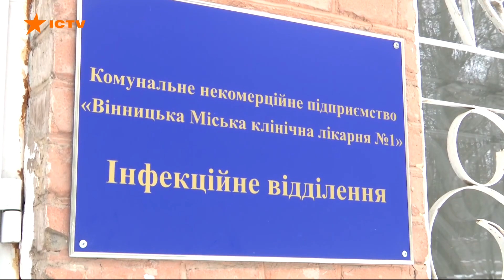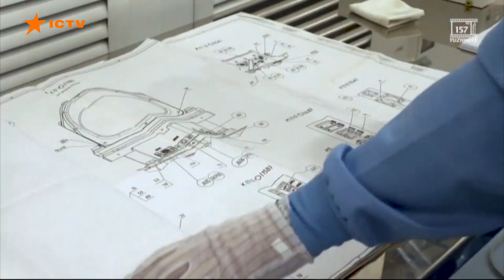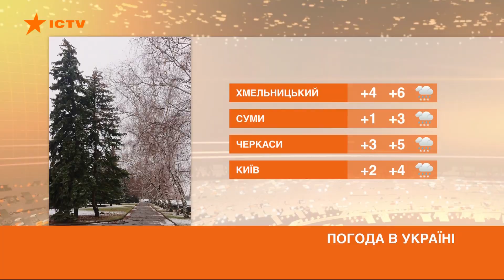Факты ICTV - Выпуск 6:45 (05.03.2021)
Факты ICTV – последние новости Украины и мира на 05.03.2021. В новом выпуске программы Факты ICTV смотрите: локдаун в Украине возможен через несколько недель; Израиль - первая страна в мире, которая фактически преодолела эпидемию коронавируса; под Киевом на пешеходном переходе внедорожник сбил подростка; яд против всех видов грызунов стал причиной гибели краснокнижных птиц в заповеднике Аскания Нова.